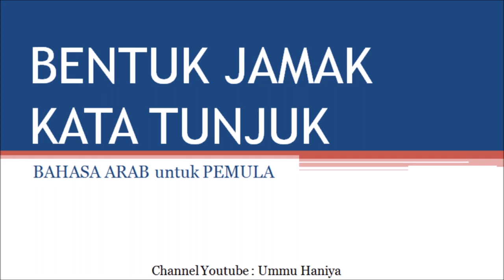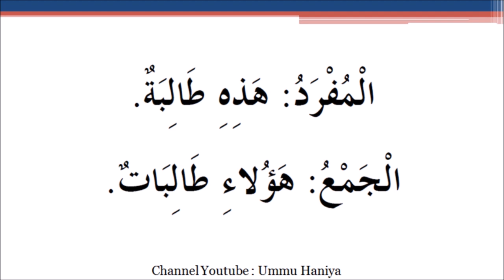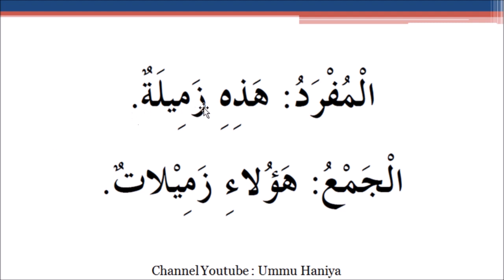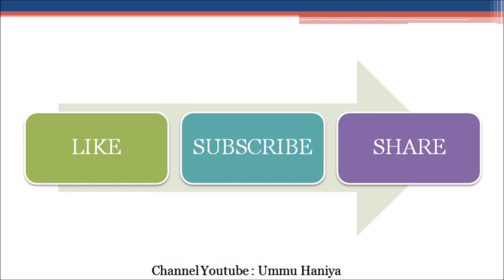Belajar Bahasa Arab Pemula Pertemuan 36 Bentuk Jamak Kata Tunjuk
Penjelasan tentang Bentuk Jamak Kata Tunjuk (Demonstrative Pronouns) dalam Bahasa Arab dikemas dalam penyampaian yang sederhana.
Ini adalah materi Belajar Bahasa Arab Pemula Pertemuan 36.